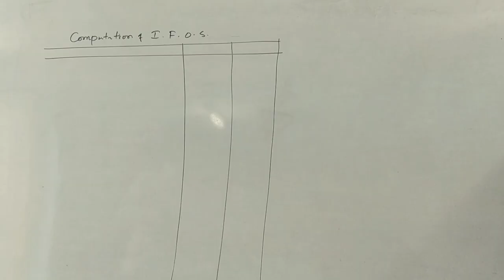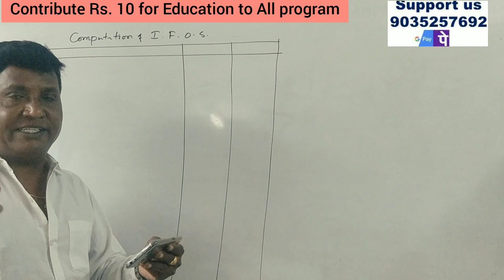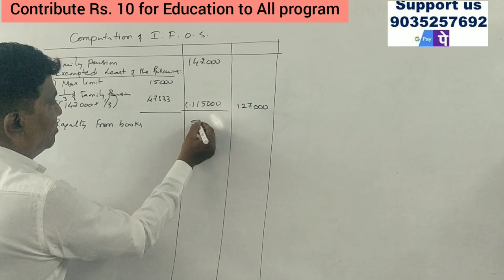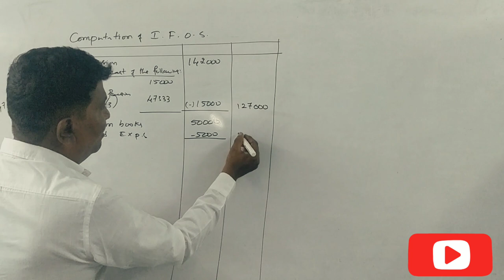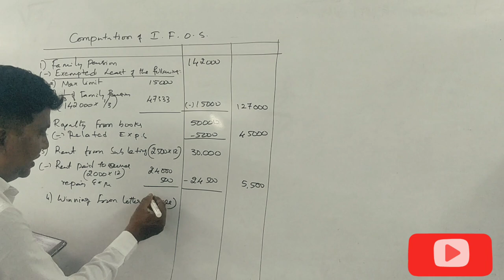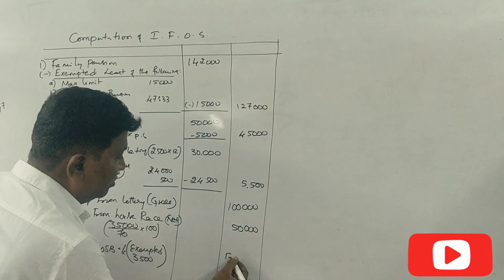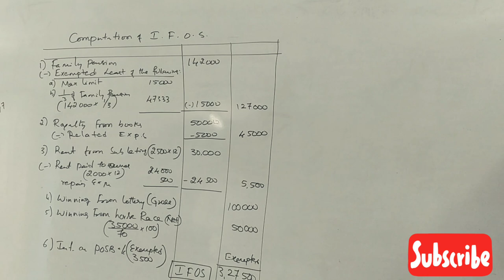Income From Other Sources - In Kannada PART 11 (B.COM 2021 BCU Question Paper 6 Marks)By Srinath Sir